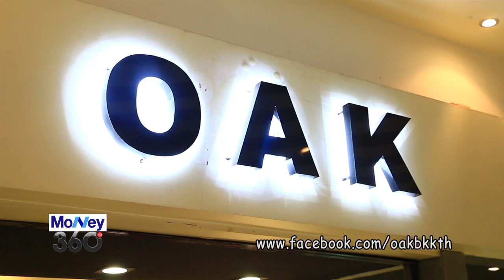20150429 AEC OAK